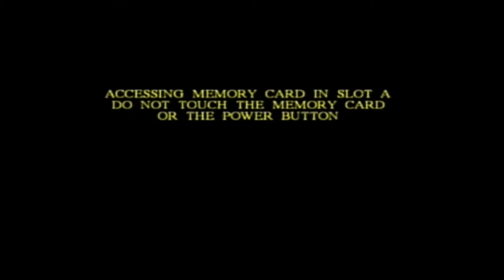Let's Play Harry Potter and the Chamber of Secrets: Part 2